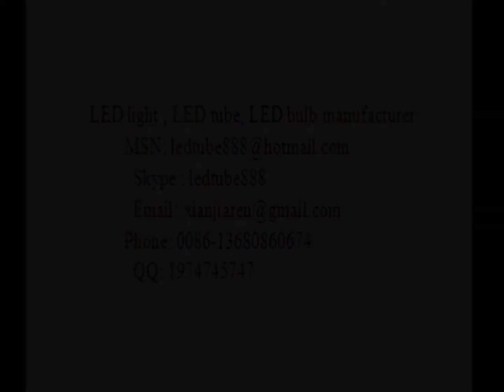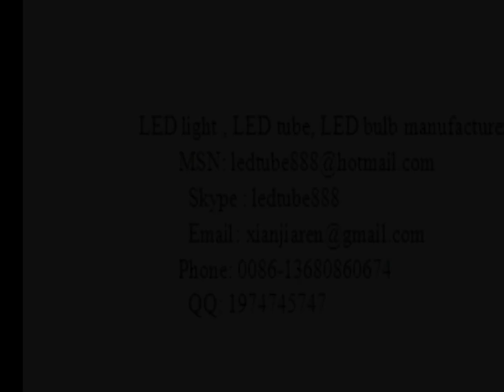China LED bulb light manufacturer,LED spotlight manufacturer,LED panel lights supplier